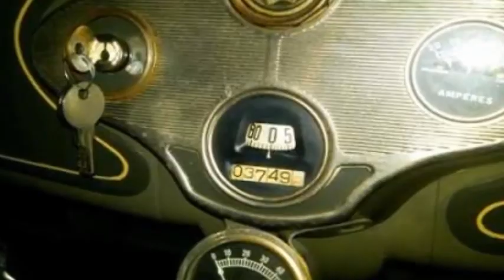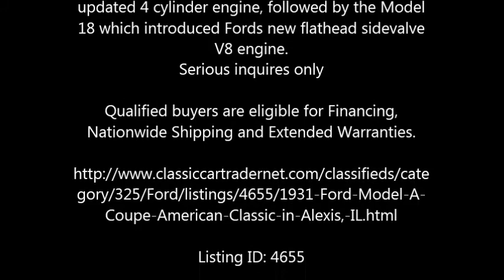1931 Ford Model A Coupe American Classic in Alexis, IL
1931 Ford Model A Coupe American Classic

1931 Model A Coupe with Rumble Seat
Believe was restored in 1992
As seen in the pictures it is very clean other than a little dust
Has been kept in a temperature controlled environment
Runs good but will need some carb work
3,749 miles
3 speed manual transmission
All matching numbers

Note. See below for history.
The Ford Model A of 1928 thru 1931 also colloquially called the A Model Ford or the A, and A bone among rodders and customizers was the second huge success for the Ford Motor Company, after its predecessor, the Model T.
First produced on October 20, 1927, but not sold until December 2, it replaced the venerable Model T, which had been produced for 18 years.
This new Model A a previous model had used the name in 1903 thru 1904 was designated as a 1928 model and was available in four standard colors.
By 4 February 1929, one million Model As had been sold, and by 24 July, two million.
The range of body styles ran from the Tudor at US 500 dollars in grey, green, or black to the Town Car with a dual cowl at US 1200 dollars.
In March 1930, Model A sales hit three million, and there were nine body styles available.
The Model A was produced through 1931. When production ended in March, 1932, there were 4,849,340 Model As made in all styles.
Its successor was the Model B, which featured an updated 4 cylinder engine, followed by the Model 18 which introduced Fords new flathead sidevalve V8 engine.